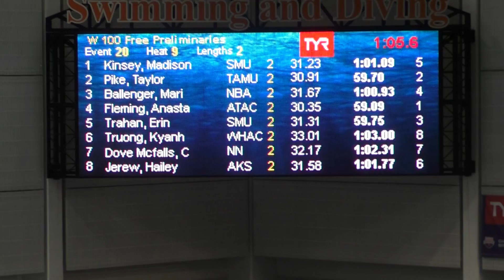100 Free Heat 9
Lane 2: Taylor